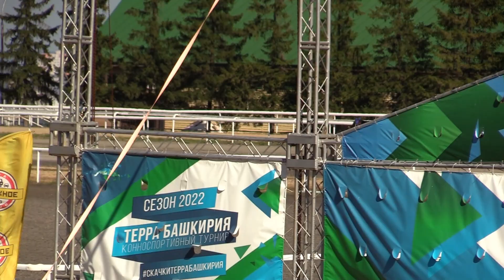20 Августа 2022 2 Заезд ПРИЗ ТАЛАНТЛИВОГО